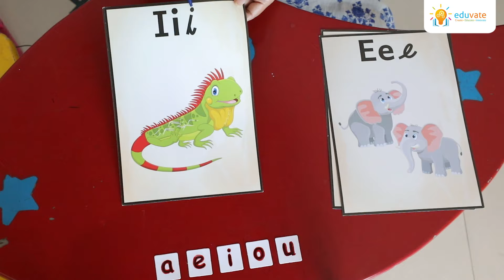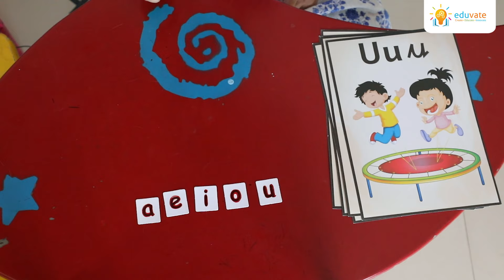Short Vowel Sounds | Phonic Letter Sounds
to order our Visualize Math - Mathematics Kit & Dyscovery Station - Science Kit